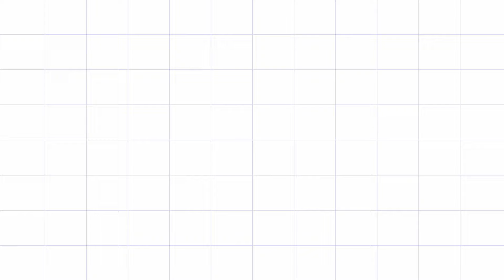Sattu Ki Puri || Sattu Ki Puri Recipes || Poori.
Hello Foodies,
                          Welcome to my new recipe video.

In this video I will show you the most unique and best way to make Sattu Ki Puri.

Video Highlights:
00:00 Introduction.
00:28 All Purpose Flour (Maida).
00:35 Put Salt.
00:38 Pour Oil.
00:45 Make a Dough.
01:17 Sattu.
01:25 Put Onion, Garlic, Ginger, Green Chilly, Salt.
02:00 Put Ajwain, Mangrela, Lime Juice, Mustard Oil, Coriander Leaf, Water.
02:35 Mix it.
03:00 Fill it.
04:50 Fry it.
05:30 Serve it.

poori recipe
sattu paratha
luchi recipe
sattu ka paratha
sattu flour
chana sattu
sattu atta
sattu ka atta